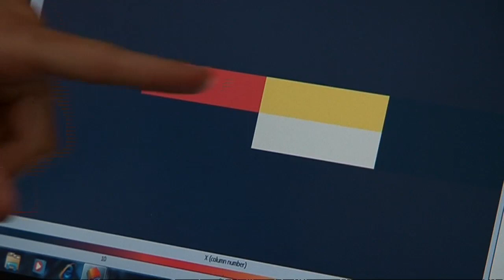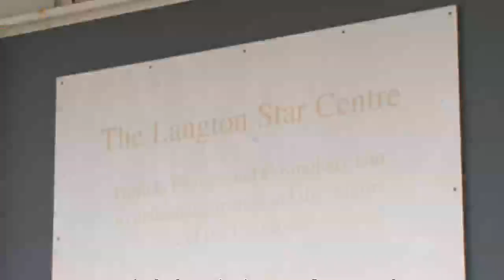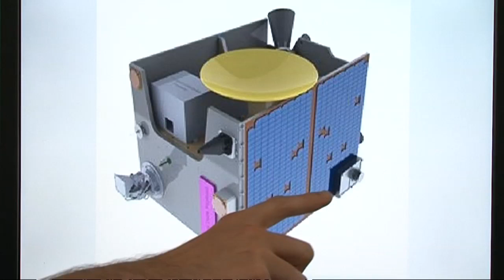School of excellence, Google-style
One school is proving Google boss Dr Eric Schmidt wrong by pushing the boundaries of science and technology.